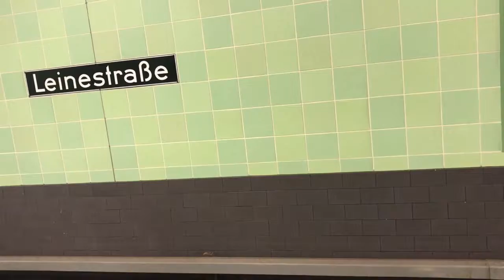The Darling Diaries - Darling BOY vlogs - Christmasstein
I start Christmas with a 5k Park Run in this latest DB vlog before heading out to Swinging Berlin on a songwriting sabbatical. Hurrah!